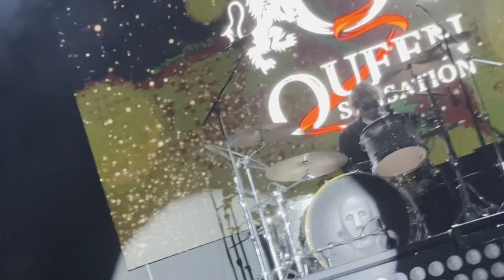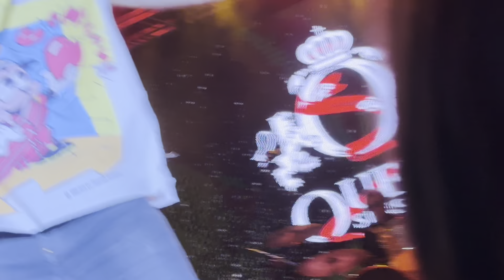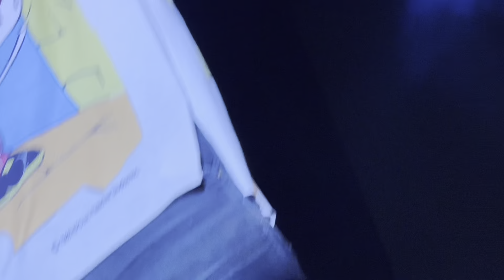Queen Sensation – a tribute to Queen, 2.09.2024, Botanička bašta, Beograd